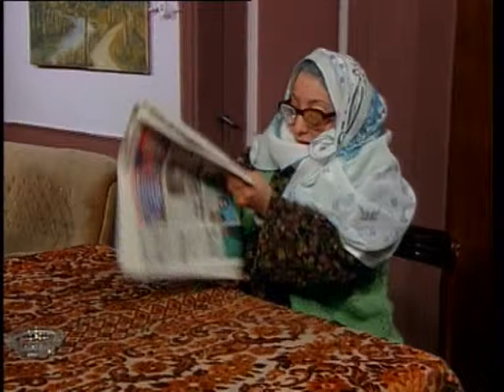YASEMİNNAME 33. BÖLÜM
Yasemin Yalçın, İlyas İlbey, Pelin Körmükçü, Yılmaz Erdoğan ve Hamdi Alkan'dan komedi tufanı. Yaseminname.

Unutulmayan diziler, Unutulmayan Diziler Kanalı'nda.